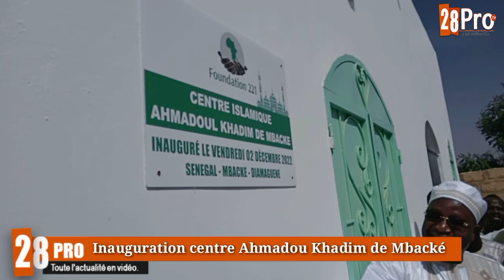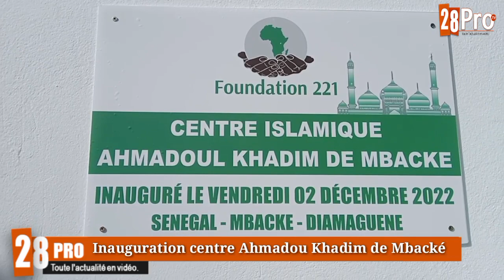Inauguration du centre Ahmadou Khadim à Mbacké Diamegeune avec une mosquée par la Fondation 221